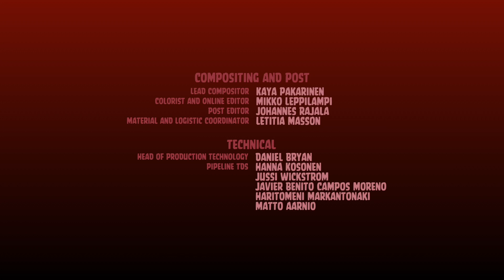Angry Cars Toons - Credits